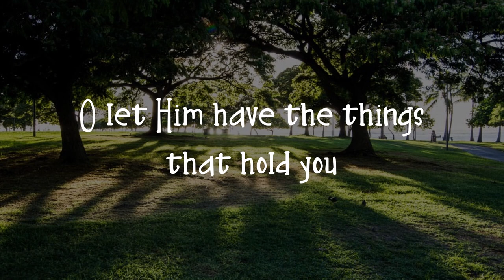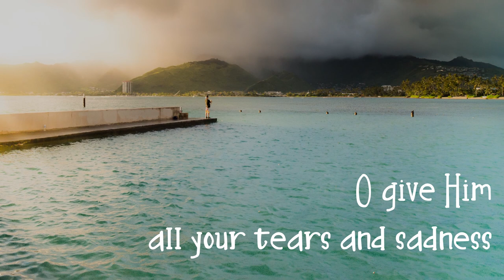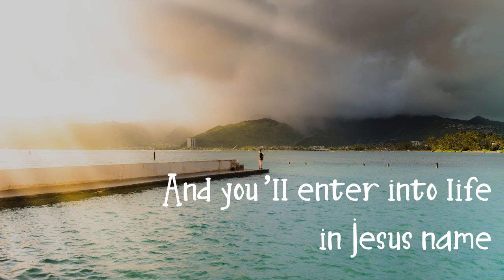The Spirit Song (John Wimber)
Verse 1
Oh let the Son of God enfold you
With His Spirit and His love
Let Him fill your heart and satisfy your soul
Oh let Him have those things that hold you
And His Spirit like a dove
Will descend upon your life and make you whole

Chorus
Jesus oh Jesus
Come and fill Your lambs
Jesus oh Jesus

Verse 2
Oh come and sing this song with gladness
As your hearts are filled with joy
Lift your hands in sweet surrender to His name
Oh give Him all your tears and sadness
Give Him all your years of pain
And you'll enter into life in Jesus' name